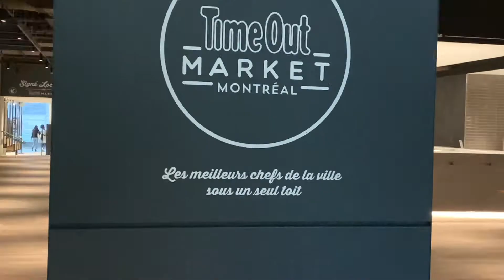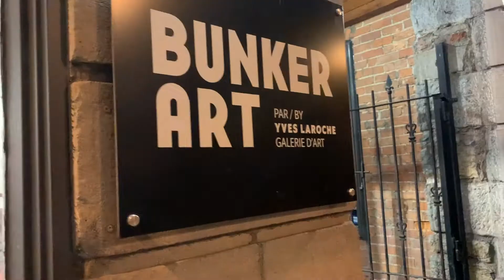Quarantine Safe Shopping Hangout & Pizza | VLOGMAS DAY 13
After not being able to see each other for ages, my friend Roy and I decided to meet up while shopping and grab a bite to eat. If you want to checkout Roy's Christmas you can find him on TikTok @royvhinson.

Get ready for better quality footage!